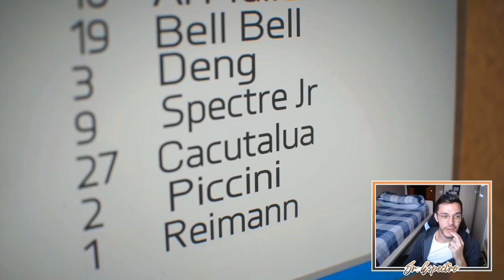⭐ LA NUEVA ESTRELLA DE ALEMANIA | MODO CARRERA JUGADOR FIFA 23 | SPECTRE JR #2